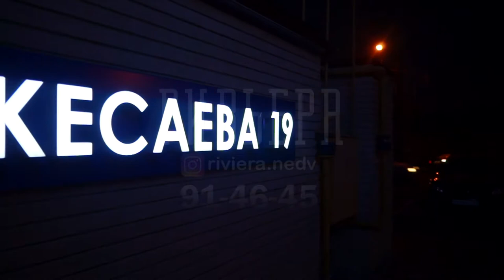Квартиры в новостройке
Продаются 1, 2,  комнатные квартиры по ул. Колка Кесаева 19.
Современный жилищный комплекс "Прима" расположенный в центральной части города Владикавказ. Просторные квартиры площадью от 50 квадратных метров, имеется внутренний охраняемый  двор с детской площадкой,  подземный паркинг. Подробнее по тел.: 91-46-45 или в нашем инстаграме @riviera.nedv